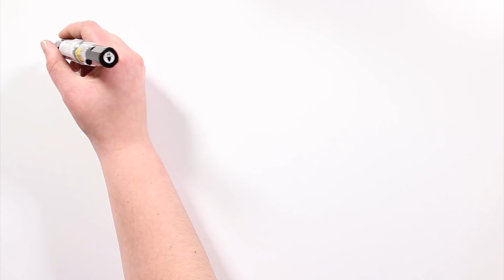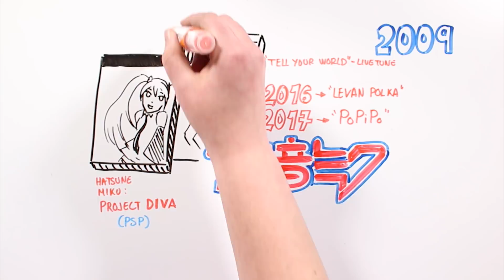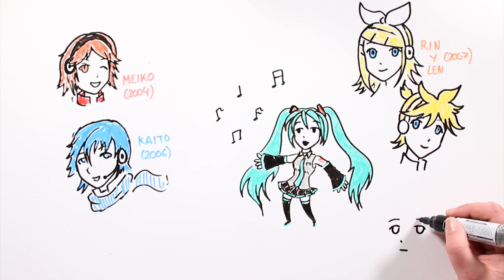HATSUNE MIKU | Draw My Life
Draw My Life Hatsune Miku. Hatsune Miku is a voicebank, compatible with several versions of the Vocaloid software. Its image is considered to be one of the most famous virtual idols from Japan.